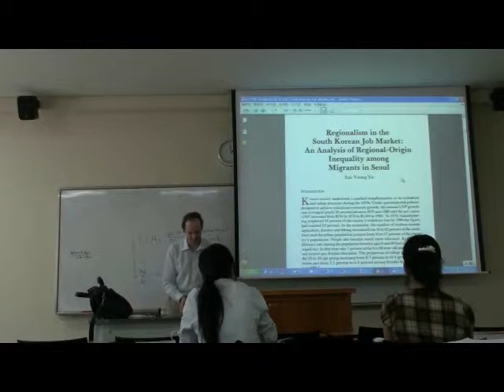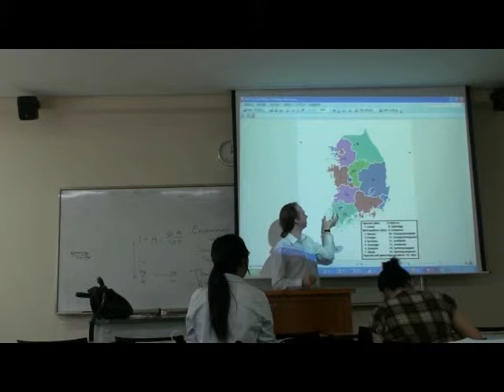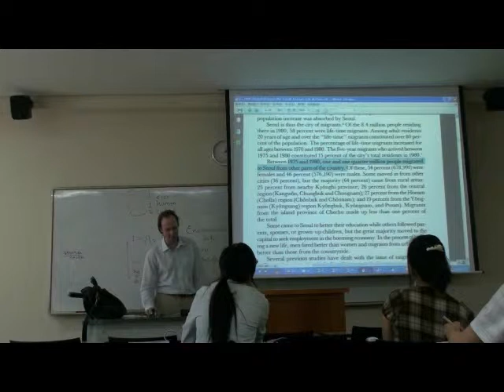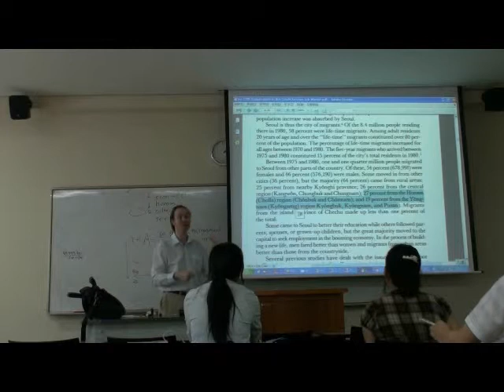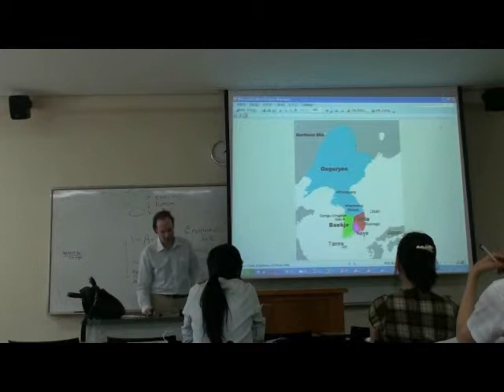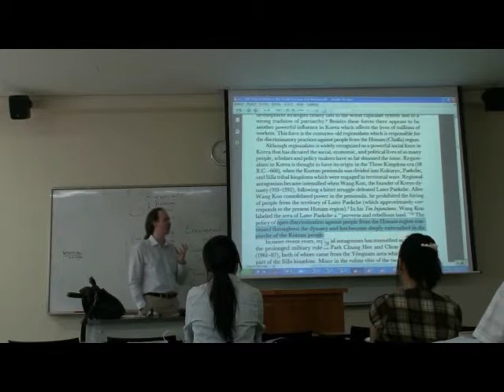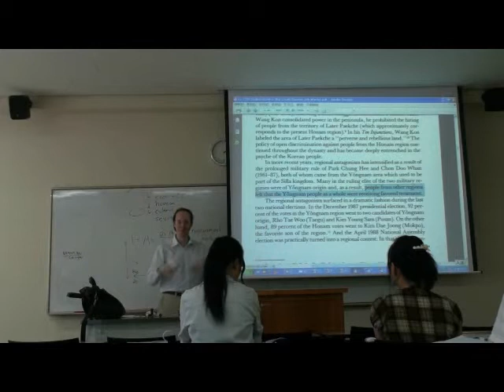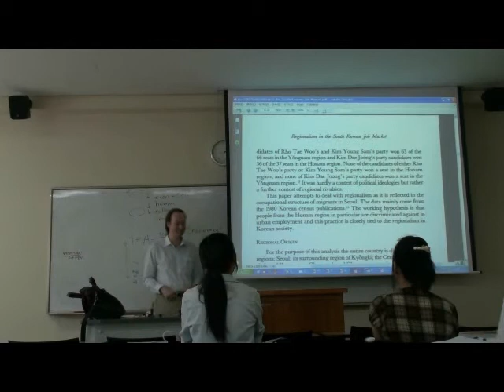Environmental Sociology 7 (3/6): New Ecological Paradigm: Example: Environmental Underclasses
WHAT: This is a free seven part video lecture series on Environmental Sociology. This is an excerpt of a Social Stratification course that will serve as the NEP capstone for  the lst of the seven lectures on summarizing the five traditions of environmental sociology.

FULLER TITLE: New Ecological Paradigm: Environmental Underclasses as a Common Theme Seen in Spatial, Gender, and Ethnic Hierarchies

BACKGROUND: This is from a Social Stratification course. However, it shows multiple examples of the "New Ecological Paradigm" view in Environmental Sociology, so this stands as the fifth theoretical perspective in Environmental Sociology even though I am not mentioning it by name here. So review what is said in the first video: the New Ecological Paradigm desired to jettison past sociological theorizing as "overly anthropocentric" and to start theorizing social relations as social/environmental relations always discussing the blending social, biological, and physical together in a particular topic as the basis of analysis without artificially considering anything a mere social topic. As examples of this hybridity, I talk about social inequality as an environmental inequality equally. First, gender as an environmental inequality is discussed. Second, I continuing the gender theme with the added theme of how social stratification in 'modern' industrialization can even maintain cultural and environmental inequality by perpetuating a cultural marking of regional ranking instead of assumptions of urbanization and industrialization demoting it. The case is Jolla Province, Jolla-do, in South Korea. This cultural/environmental ranking hierarchy is over 500 years old and still continues in 'modern' Korea's ongoing social/environmental stratification. Third, we talk about environmental racism—a U.S. centric term I don't like. So I introduce a more comparative term "environmental underclasses" because they can be coded onto any number of other social variables of stratification instead of always being an ethnic hierarchy that is the issue. It is only an environmental inequality as ethnic issue in the USA, though in other places of the world such environmental underclasses can be coded on religion, regional origin, language accent, job classification heritage, etc.—with nothing at all to do with 'racism.' That is why it is silly to use a misleading U.S. term "environmental racism" for a wider environmental phenomenon of environmental underclasses. In conclusion, in these three different themes, the topic is more than social inequalities. It is environmental underclasses. It is this hybrid topic. It is the New Ecological Paradigm that helps us to understand environmental underclasses.

(1/6) Example 1: Gender and Places in Social Stratification compared in 16 developing countries

(2/6)     continued, small part

(3/6)     Example 2: Korean industrialization continuing gender stratification and now spatial stratification and rankings continued: case of Jollado as a spatial/environmental stratification that has been going on for centuries marginalizing Jolla-do in Korean politics, culture, and development; the ongoing environmental underclass of Jolla-do in Korea

(4/6)    continued, small part

(5/6)    Example 3: summary of what I talked about more explicitly with history of Jolla-do, compared to other cases of U.S. 'ethnic' environmental stratification (Perrow on "environmental racism"). As I said, and I agree with Perrow here, this is closer to an 'environmental stratification' first by some groups wanting to dominate something material and environmental (including labor) about a region, and then actively denying people feedback into the inequitable relationship. Thus if environmental issues are the basis of the construction of environmental racisms/underclasses, then 'environmental underclasses' in social stratification arrangements are PRIMARILY based on unrepresentative, violent, intimidating extraction of materials or labor (instead of on racism or other issues per se) while ONLY SECONDARILY denying equality of political and cultural feedback to maintain the inequalities. That Perrow article is a good read.

(6/6)   continued; closing with a tribute to Mandy Coe's picture book Red Shoes. It explains without words many types of stratification that are truly (unfortunately) universally understood and little discussed openly: gender, ethnic, regional/spatial, cultural, environmental conditions, job stratification, educational stratification, etc. It's a silent picture book designed to get people talking about tabooed issues.